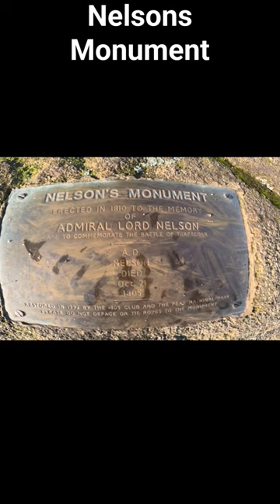Nelson's Monument Birchen Edge Peak District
A clip from my hike to Nelson's Monument on Birchen Edge in the Peak District.